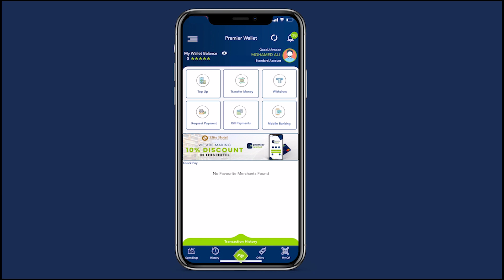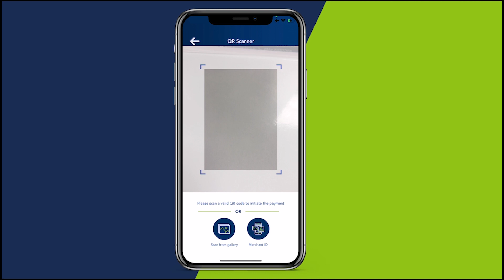Madaxweyne Cabdi Casiis Laftagareen oo maanta tagay Kismayo aya yiri imaashaheyga magalada Kismaayo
Madaxweyne Cabdi Casiis Laftagareen oo maanta tagay Kismaayo ayaa yiri imaashaheyga magaalada Kismaayo wax loo baahnaa bay aheyd.